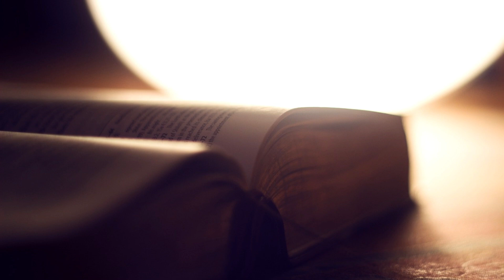Virginia Woolf's A Haunted House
"A Haunted House" was published in Ms. Woolf's short story collection Monday Or Tuesday (1921). Not a typical ghost story with themes of horror, it focuses more on life and death, love and loss, and memories. It is written in a stream of consciousness style.
"A Haunted House" Written by Virginia Woolf
Narrated by Dagonhills
Intro music Written and Performed by Dagonhills